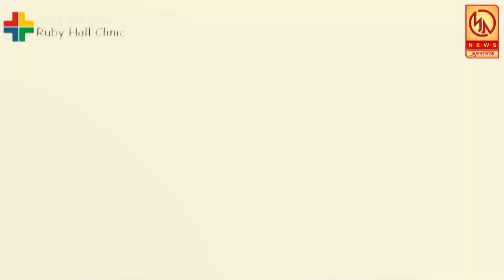हाती शस्त्र असणाऱ्या सेक्युरिटी गार्डच्या हाती आले टेम्परेचर मशीन आणि सेनेटायझर ....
हाती शस्त्र असणाऱ्या सेक्युरिटी गार्डच्या हाती आले टेम्परेचर मशीन आणि सेनेटायझर आपण पहात आहात मुक्तागिरी न्यूज ... रोजच्या ताज्या घडामोडी पाहण्यासाठी आजच लाईक करा शेअर करा आणि सबस्क्राईब करा फक्त मुक्तागिरी न्यूज ... बेल आयकॉनवर क्लिक करायला विसरू नका ... प्रतिनिधी -जावेद खान सातारा ...